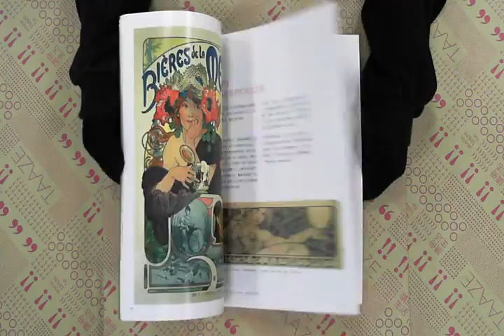TAAZE｜新藝術．烏拖邦 幕夏大展 二手書書況 9789868727311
TAAZE｜讀冊生活網路書店「新藝術．烏拖邦 幕夏大展」，找二手書請至